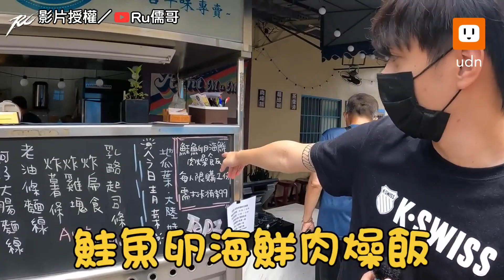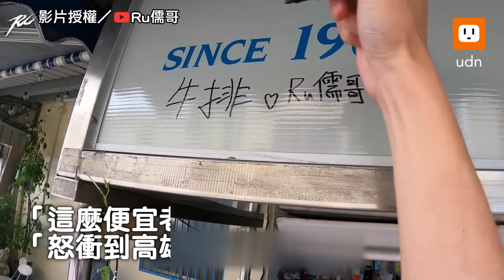高雄超高cp值痛風肉燥飯 加蚵仔、魚卵 超佛價只要99元︱生活︱美食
太扯啦～想直接殺到高雄朝聖
影片授權／ @Ru儒哥